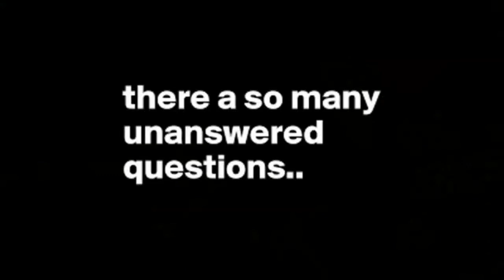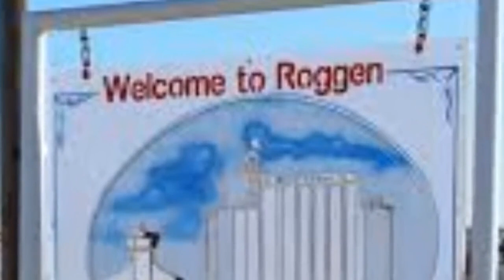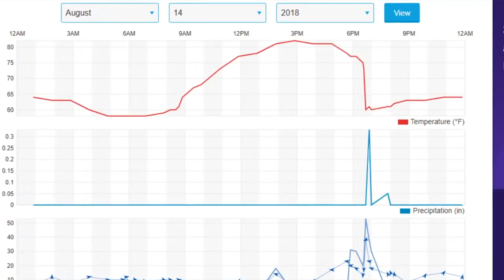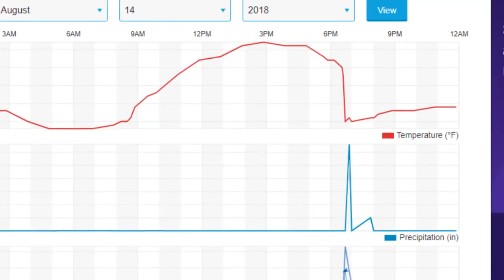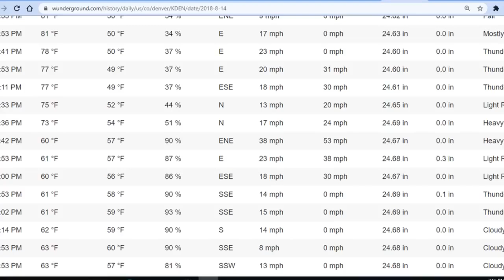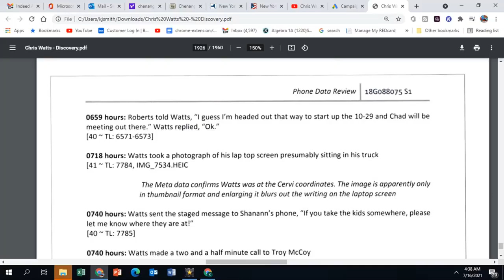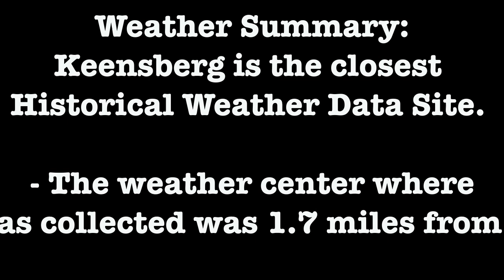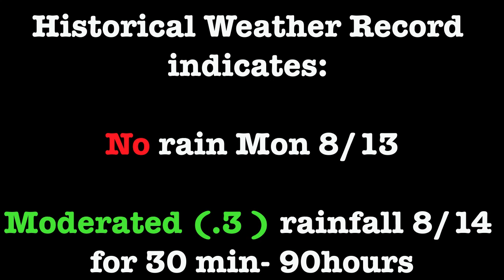Chris Watts: Cervi 319 Historic Weather| Photos of Roggen CO| Summary on Rain and Wind 8/13 8/14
Find out what the weather was really like at Cervi 319 Ranch on August 13 and August 14th, 2018. Also, authenti photos of Roggen Colorado- what unique teeny tiny speck of a town. Tired of the same old Watts videos- watch this!